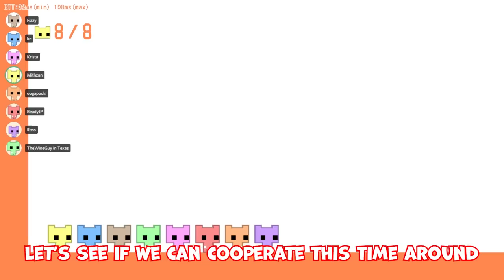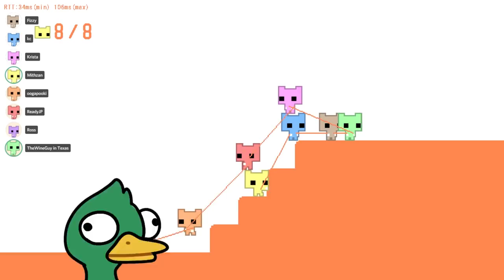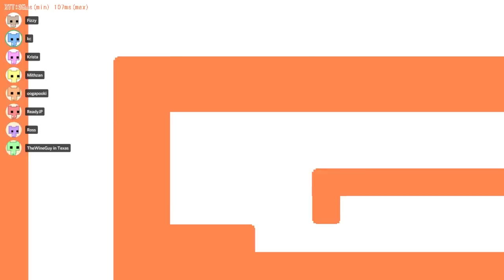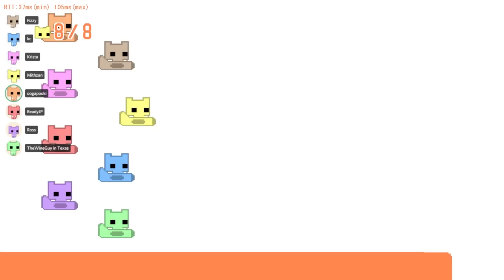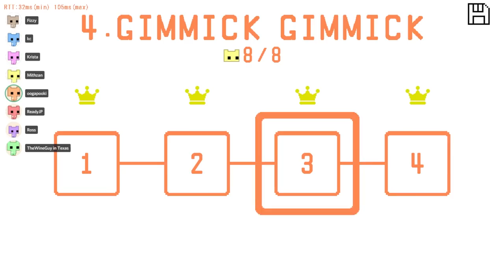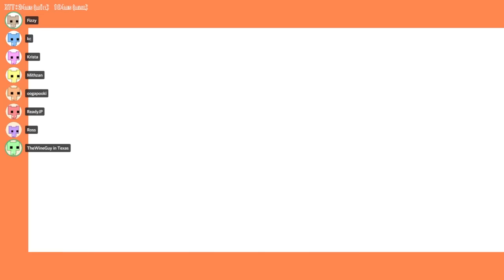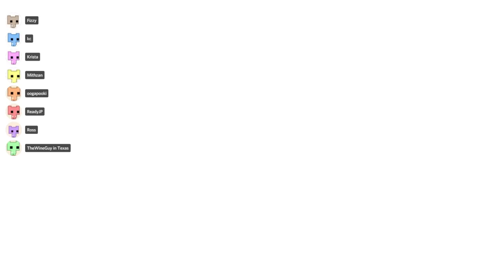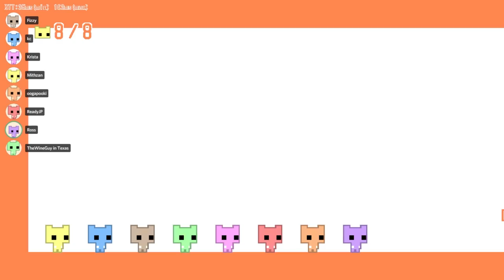Return to Pico Park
🖼️ 𝗧𝗵𝘂𝗺𝗯𝗻𝗮𝗶𝗹 𝗕𝘆: 𝗟𝘂𝗻𝗮𝗿_𝗜𝗶𝗻𝗸
💛 𝗙𝗲𝗮𝘁𝘂𝗿𝗶𝗻𝗴:
ReadyJP - @ReadyJP
💽 𝗚𝗮𝗺𝗲 𝗨𝘀𝗲𝗱:
𝗣𝗶𝗰𝗼 𝗣𝗮𝗿𝗸